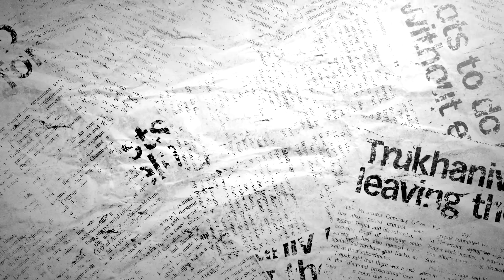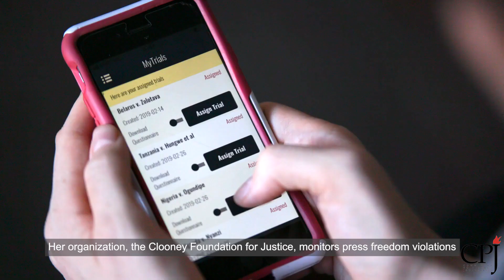CPJ’s 2020 IPFA: Gwen Ifill Press Freedom Award Winner Amal Clooney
Meryl Streep presents the 2020 Gwen Ifill Press Freedom Award to celebrated human rights lawyer Amal Clooney